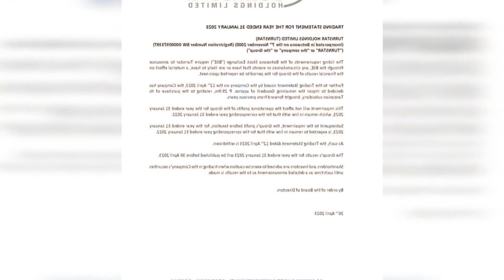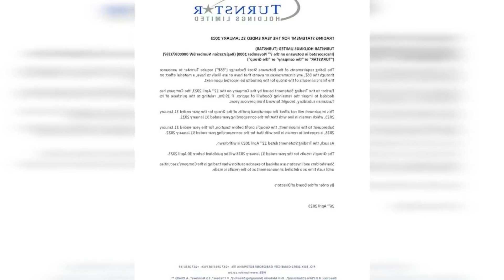GH IS BROUGHT FORWARD TODAY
So dont look for it on Hulu or ABC.com on Tuesday nights either—if it doesnt air during the day. it wont appear online at night. Many viewers find that their DVR wont record the next episode after a preemption.